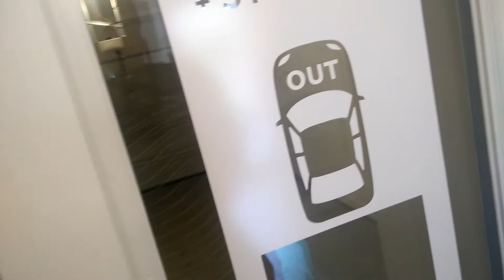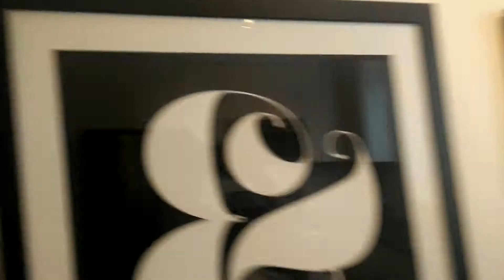Guildford Dawson Sawyer - 2 Bed Den